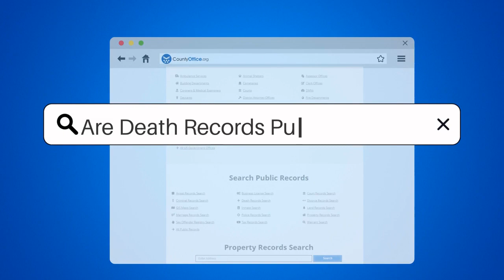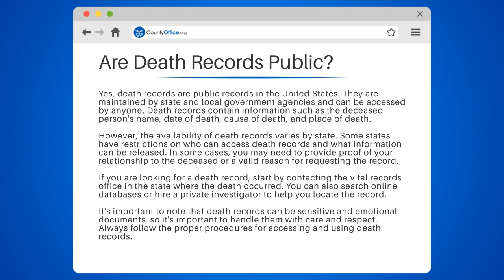Are Death Records Public? - CountyOffice.org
Are Death Certificates Public Record? Have you ever wondered if death certificates are public record? Well, wonder no more! In this video, we delve into the topic of death certificates and their accessibility to the public. We explore the important information contained in death certificates, including the date and cause of death, and how these documents are issued by the state. We also discuss the process for requesting a copy of a death certificate, which may vary by state and come with certain restrictions.

But don't confuse death certificates with obituaries! We clarify the difference between these two documents, with obituaries being created by family members or funeral homes and not considered official records.

If you're curious about accessing death certificates for legal or personal reasons, this video is a must-watch. We cover everything from identity proof requirements to potential fees, and state and federal privacy laws governing access to these records.

And remember, death certificates are public record, but the process for obtaining them can be complex. Let us guide you through the process with ease and clarity.